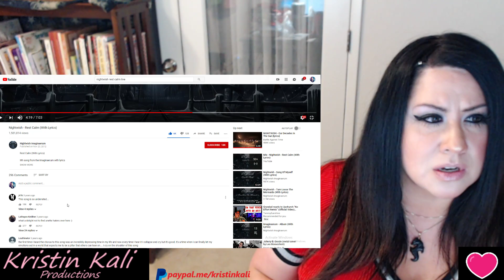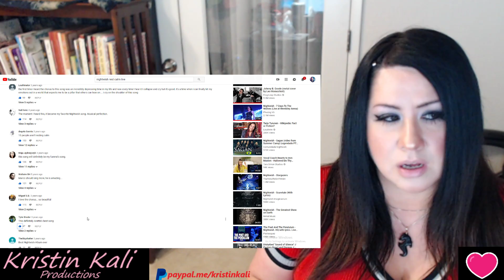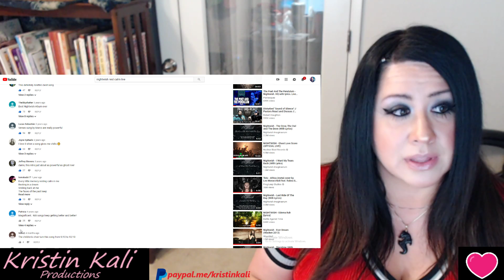Nightwish - Rest Calm (With Lyrics)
NO amount is to SMALL everything adds up!  THANK-YOU- I am a Nurse & Mom Full-time FIRST!  I appreciate you ALL! *MUCH LOVE AND RESPECT.